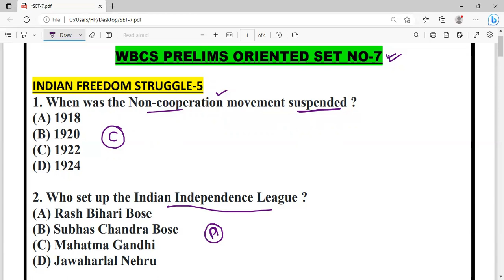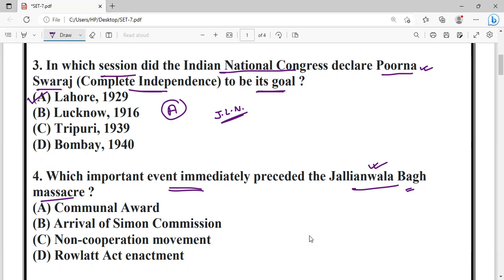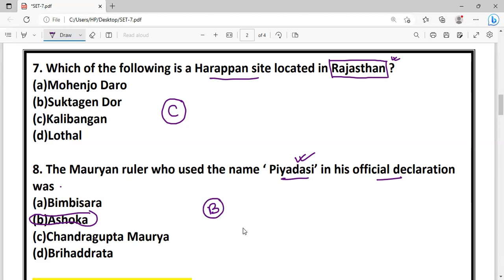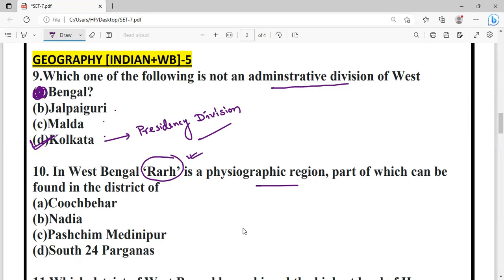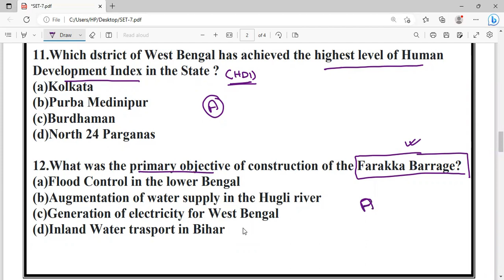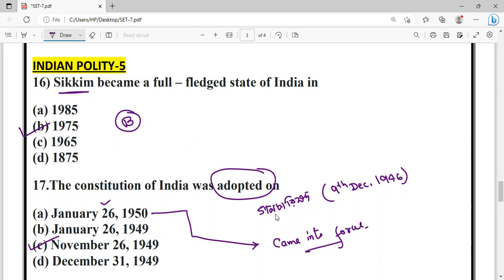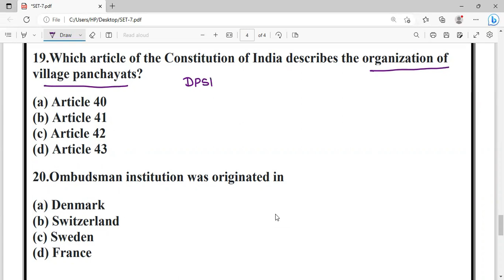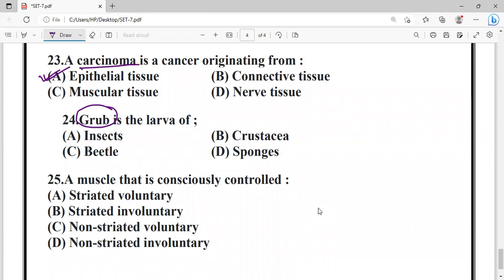টার্গেট WBCS 2023(Prelims) Exam | PRACTICE SET -7 | GENERAL STUDIES 25 BEST MCQ TEST